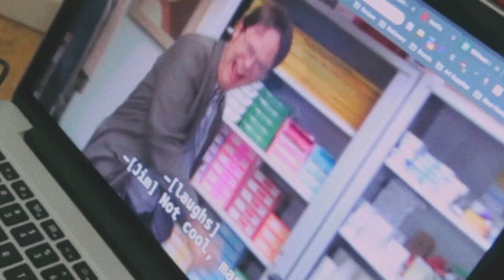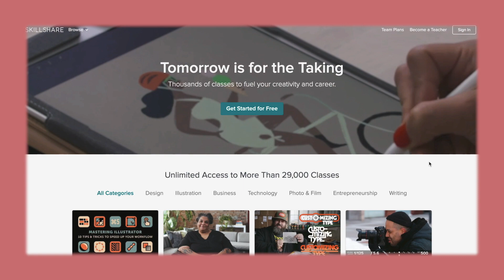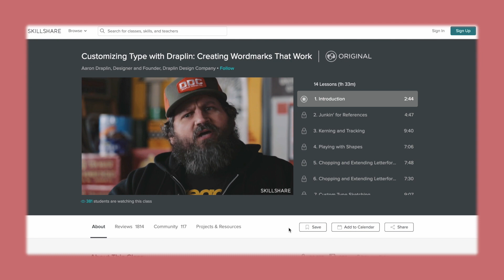♡ taking myself out on a date ♡ | The Seoul Search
⌁ 2 months of free skillshare ⌁

⌁ faq ⌁
~ where did you get ___? it's either linked up there, or in this blog post

- Final Cut Pro X
- Motion 5
- Fujifilm XT-3
- iPhone XS

Photos:
- Affinity Photo
- Affinity Designer
- Lightroom